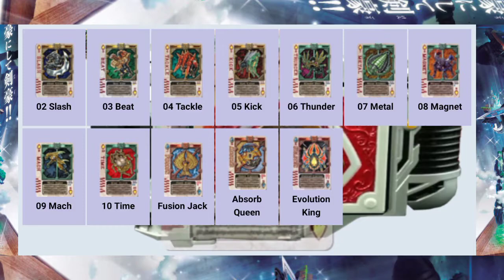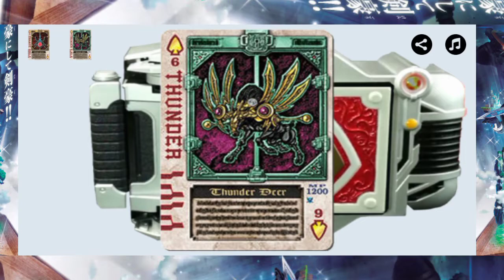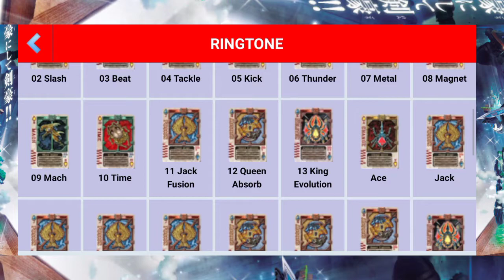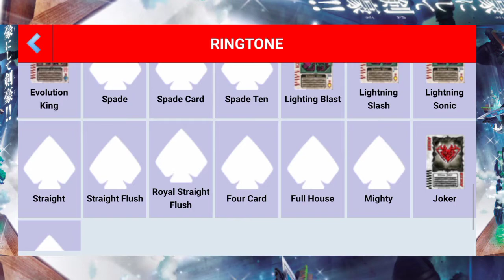Kamen rider blade henshin belt apk simulator blade driver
kamen riderbuild
kamen rider all
kamen rider climax scramble,
kamen rider chaser,
kamen rider cosplay,
kamen rider card,